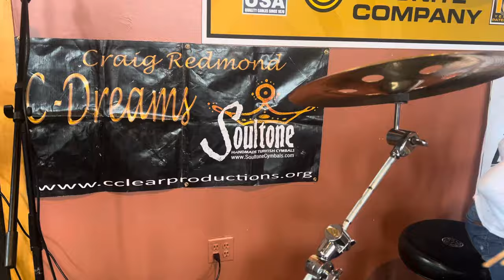Craig Redmond s annual drum workshop at the Paterson’s museum 01/2024/